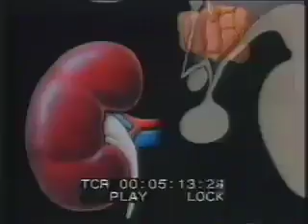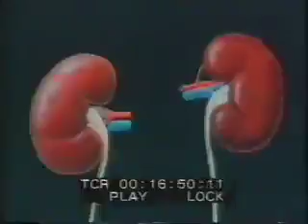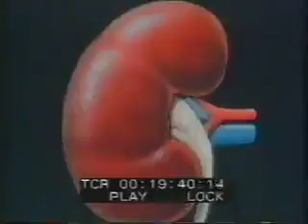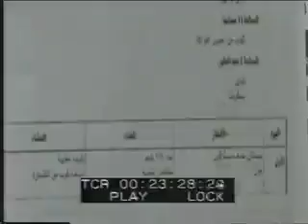21 غذاءك دواؤك